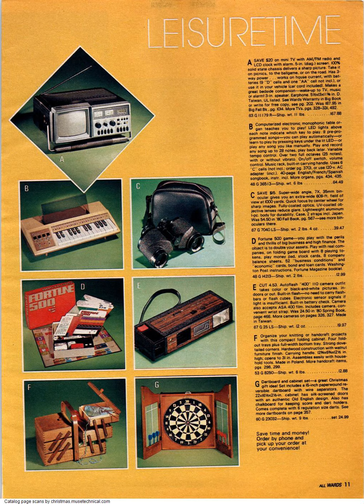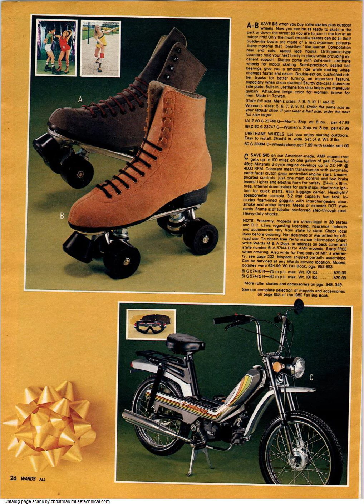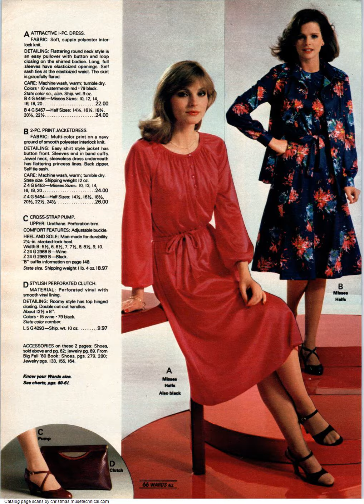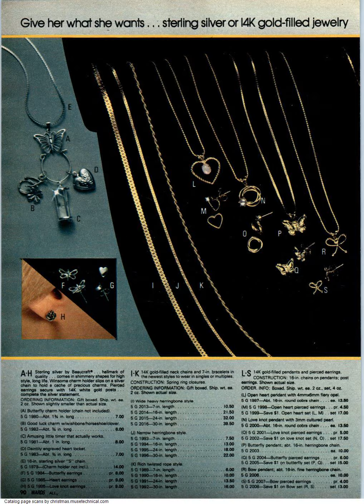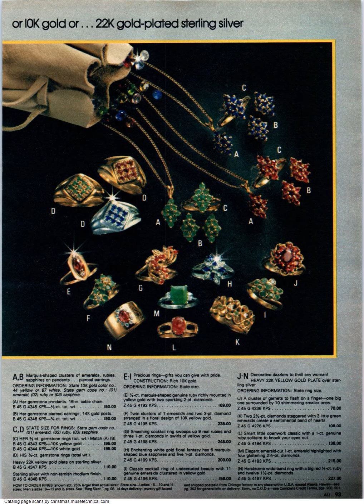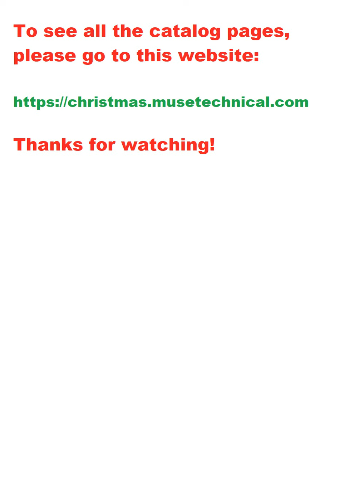1980 Montgomery Ward Christmas Catalog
The first 100 pages of the 1980 Montgomery Ward Christmas Catalog.